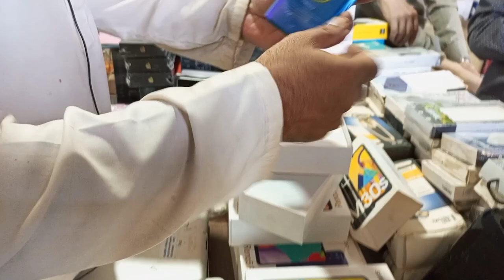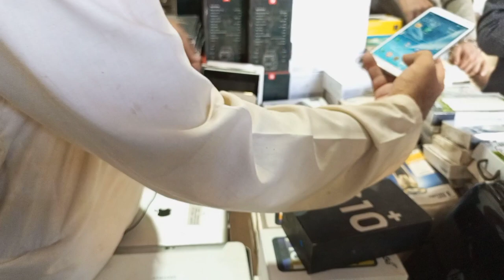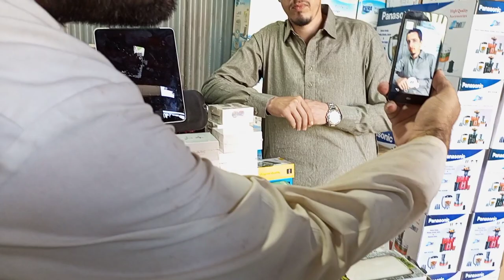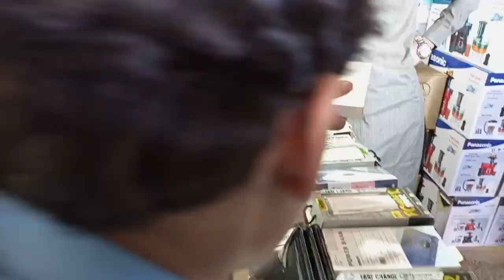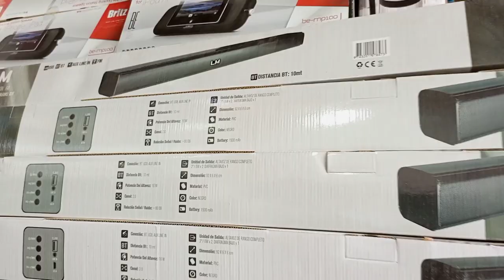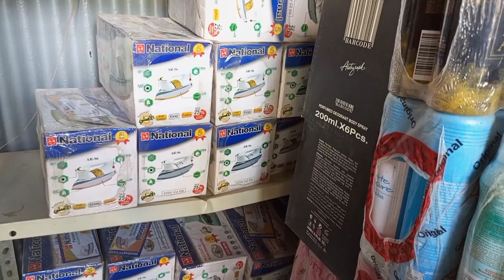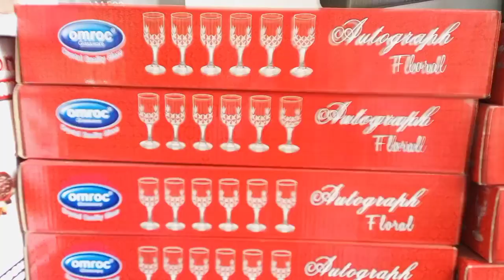Sher shah Imported Mobile Phone | Phone Tables cheap price Brand New Mobile General Godam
shershah mobile market in Karachi
mobile market shersha Karachi Pakistan